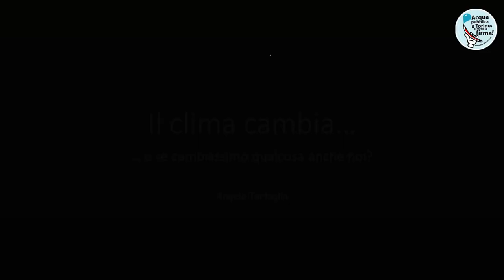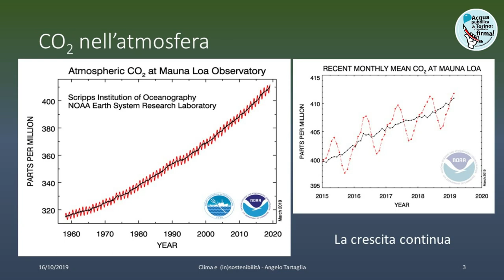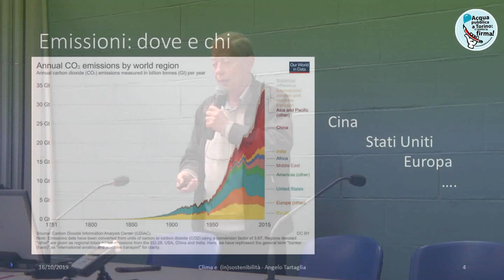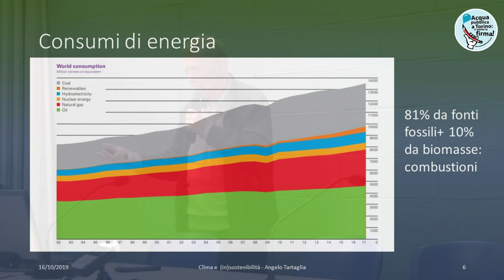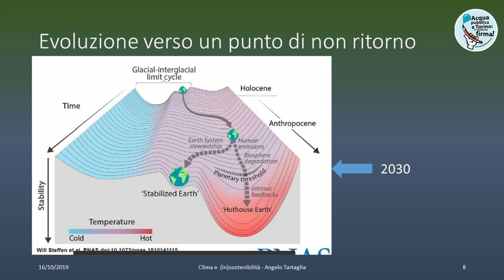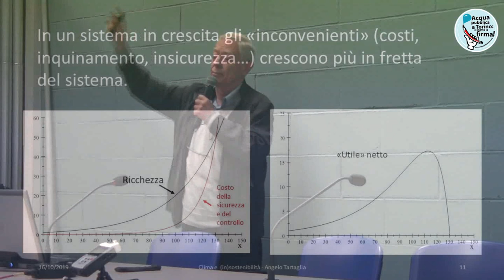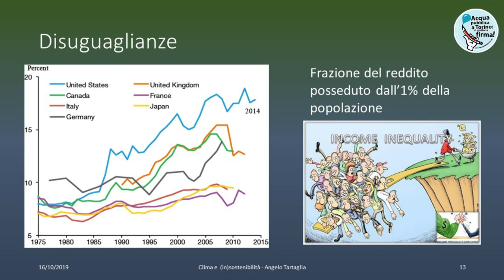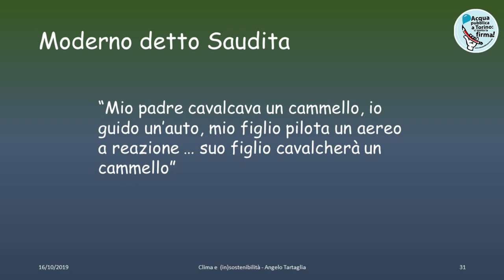Cambiamenti climatici e transizione energetica - Prof. Angelo Tartaglia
Intervento del Prof. Ing. Angelo Tartaglia:  "Cambiamenti climatici e transizione energetica. Quali soluzioni?" durante la conferenza
IL FUTURO È ORA: ACQUA E GIUSTIZIA CLIMATICA!
Sabato 12 ottobre 2019 -
Fabbrica delle E, Corso Trapani 91b Torino.

Evento organizzato dal Comitato Acqua Pubblica Torino, Campagna Giudizio Universale, Fridays for Future Torino, ISDE Torino, Gruppo Abele e Casa Comune.